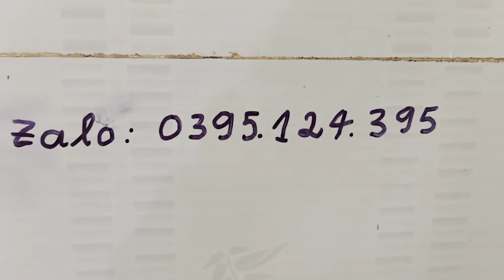Muối dưa chua vàng sau 5 tiếng. Liên hệ Thanh Thủy HB. Zalo: 0395.124.395